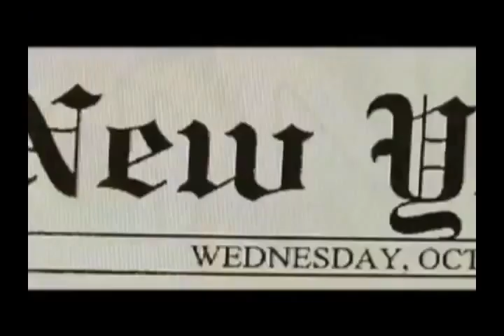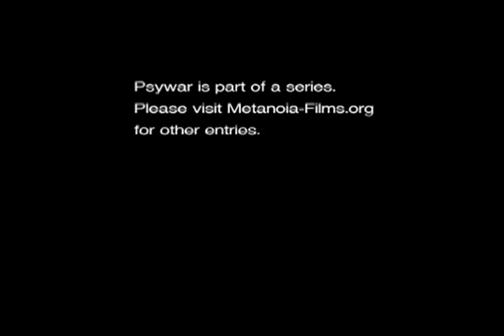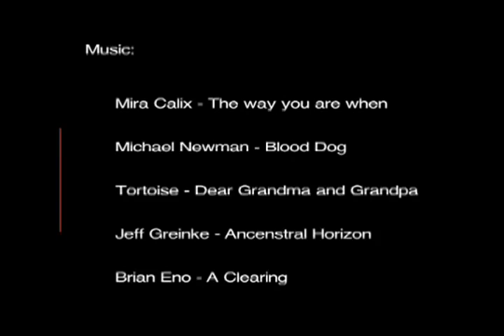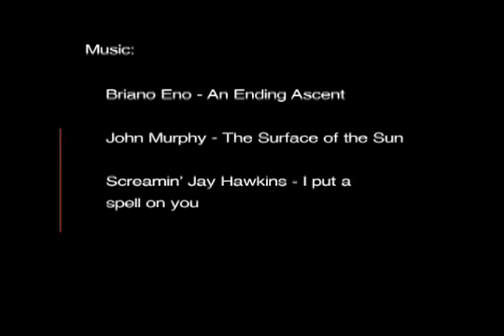PSYWAR - Battle for the Mind Part 7 of 7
The U.S. Department of Defense defines psychological warfare (PSYWAR) as: "The planned use of propaganda and other psychological actions having the primary purpose of influencing the opinions, emotions, attitudes, and behavior of hostile foreign groups in such a way as to support the achievement of national objectives."

During World War II the United States Joint Chiefs of Staff defined psychological warfare more broadly stating "Psychological warfare employs any weapon to influence the mind of the enemy. The weapons are psychological only in the effect they produce and not because of the weapons themselves.

This film explores the evolution of propaganda and public relations in the United States, with an emphasis on the elitist theory of democracy‚ and the relationship between war, propaganda and class.

Includes original interviews with a number of dissident scholars including Noam Chomsky, Howard Zinn, Michael Parenti, Peter Phillips, John Stauber, Christopher Simpson and others.

Sources for film:

Beder, Sharon -- Consumerism: an Historical Perspective

Chomsky, Noam -- What Makes Mainstream Media Mainstream

Darwinia -- WWI Propaganda

Ewen, Stuart -- Captains of Consciousness: Advertising and the Social Roots of the Consumer Culture

Lazere, Donald -- American media and mass culture

Lutins, Allen -- An Eclectic list of Events in US Labor History

Millies, Stephen -- The Ludlow Massacre and the Birth of Company Unions

Parenti, Michael -- Super-Patriotism

Simpson, Christopher -- The Science of Coercion

Smith, Sharon -- Subterranean Fire: A History of Working-Class Radicalism in the United States

Snow, Nancy -- Propaganda, Inc., Selling America's Culture to the World

Stauber, John and Rampton, Sheldon -- Weapons of Mass Deception: The Uses of Propaganda in Bush's War on Iraq ; Toxic Sludge is Good For You

Tye, Larry -- The Father of Spin: Edward L. Bernays & The Birth of PR